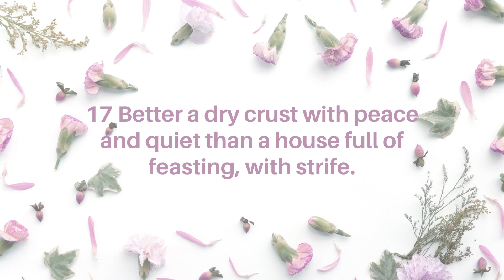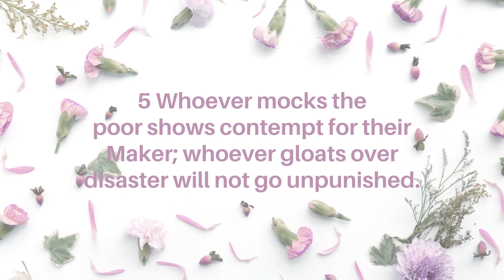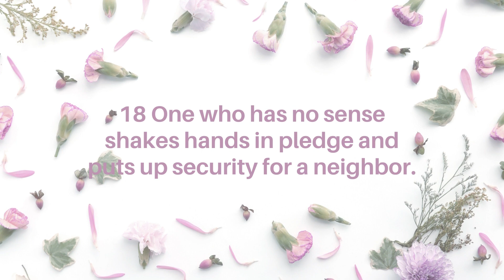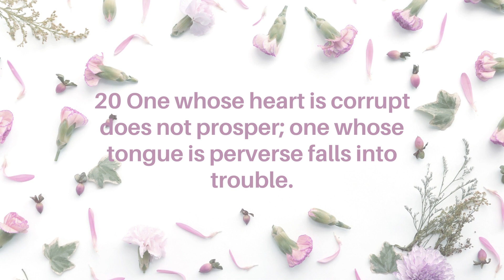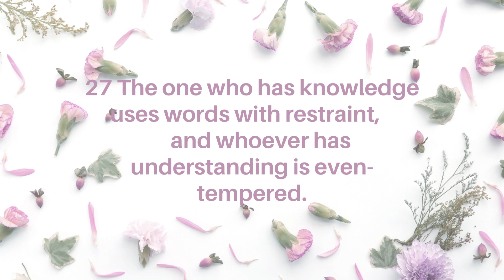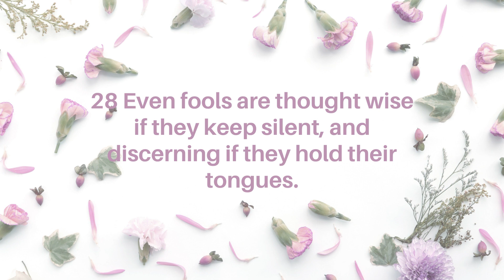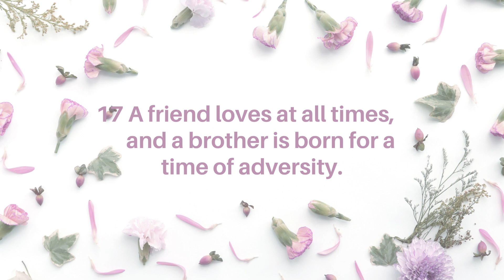The Book of Proverbs: Chapter 17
Happy Resurrection Day Brothers and Sisters in Christ!

I hope that you are having a wonderfully blessed day!

I will share the message that the Lord placed on my heart within the video.

Springtime is here! Renewal happens all around us within the change of seasons and within us. May the Lord continue his renewing work in all of us!

Today, we are covering the seventeenth chapter within the book of Proverbs.

I love the fact that if we ask and seek for godly wisdom, our Heavenly Father will bless us with it.

Let me know if you have any prayer requests and your favorite verse within this chapter.